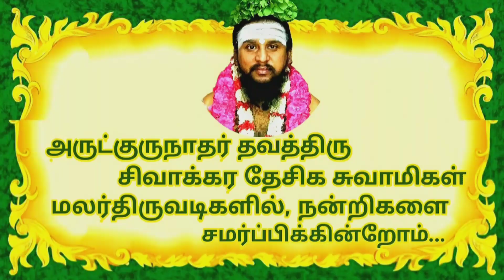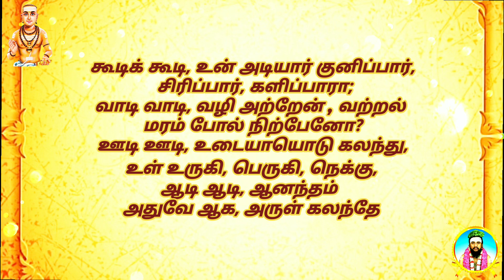32.கலந்து நின் அடியாரோடு | பிரார்த்தனைப் பத்து | திருவாசகம் | திருமுறைத் தமிழாகரன்